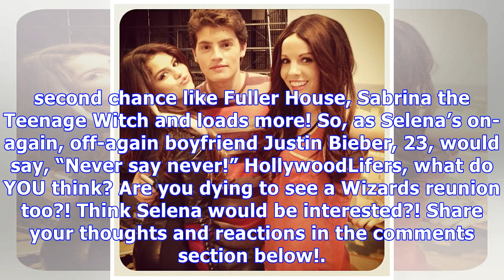Gregg Sulkin Wants A ‘Wizards Of Waverly Place’ Reunion: Does Selena Gomez Feel The Same?